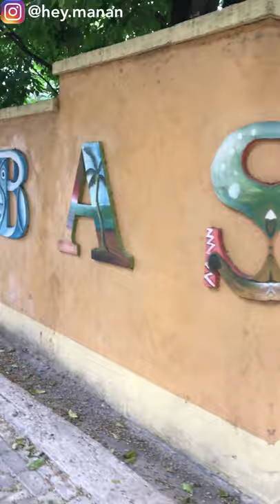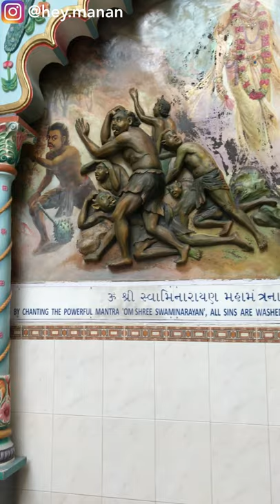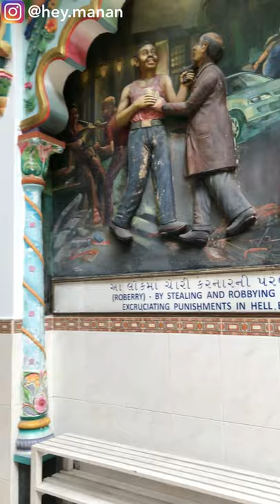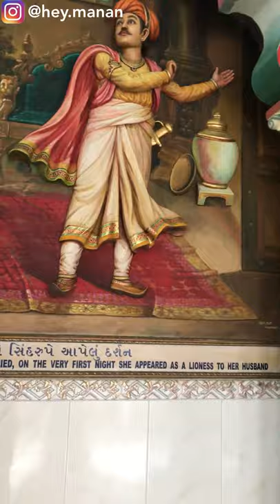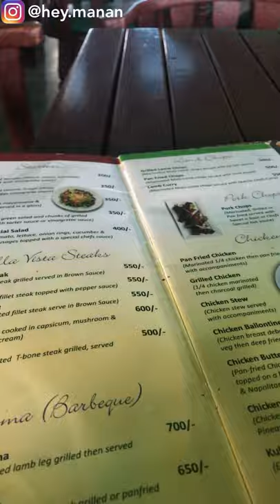Exploring old Mombasa City in Kenya (Part 3): Food, Hindu Temples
In the part 3 of Mombasa series, I explore the Hindu Temples, the local food Choma and other parts of the city.

If you are booking or want to try Airbnb, you can use following link and get Rs.3000 or $50 free credit in your account

You can also interact with me on: Instagram: @Hey_manan

You can also suggest me a topic to talk about in Comment Section.

 Manan